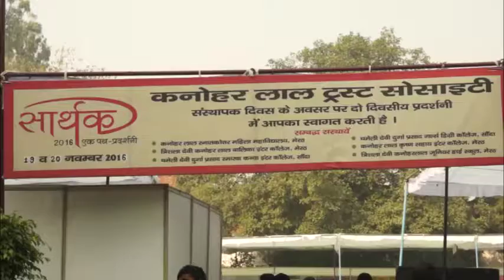Play & Learn is the Mantra at Junior Schools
The level of enthusiasm amongst junior school students is equally as high as the senior students as they too have the will to innovate and do something that make a difference for everyone.

The students of Meerut based Kanohar Lal School, mainly of age group – 9 to 14 years- fully leveraged the platform given to them by the school trust to showcase their talent and interact with the outer world with full confidence and excitement.